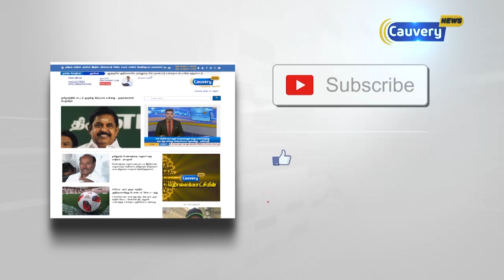தெலுங்கானாவில் எருதுகளின் ஒய்யார நடனத்தைக் காண மக்கள் ஆர்வம்